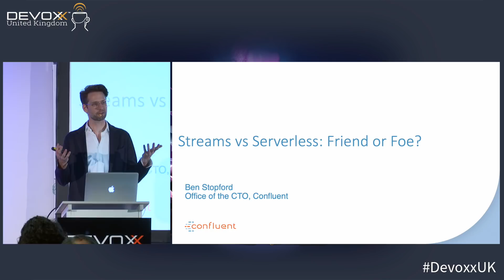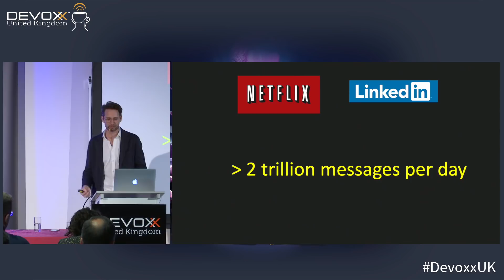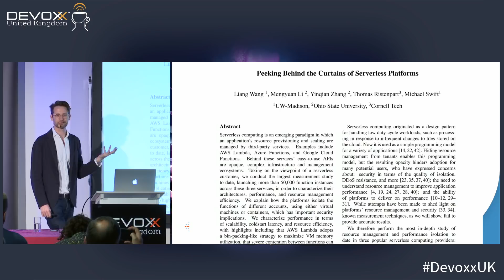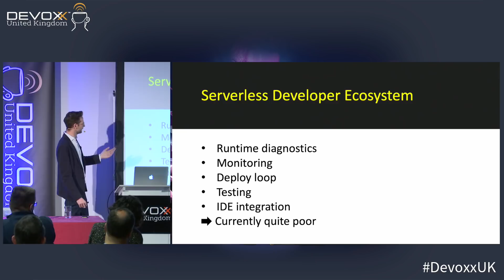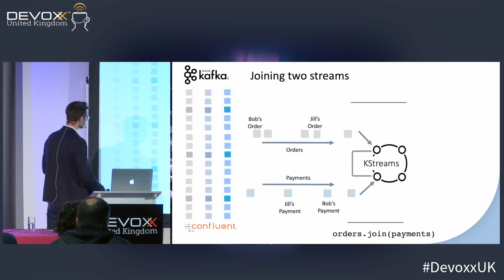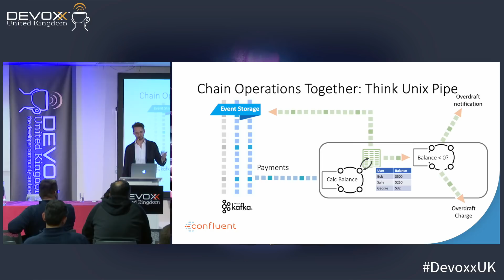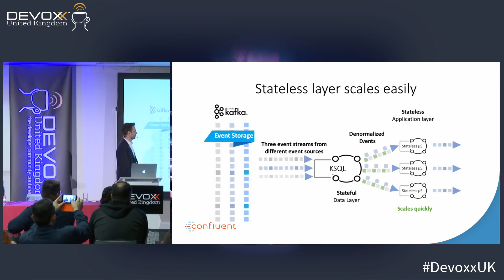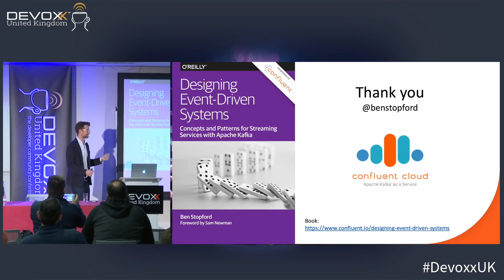Streams vs Serverless: Friend or Foe? by Ben Stopford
Serverless platforms let us build fine-grained functions that are fully managed and naturally autoscale. Stream processors give us rich streaming primitives that can be stateful, stateless and scale to high throughputs. Both tie their roots back to streams of events, but are real-time event streams enough for contemporary applications?

In this talk we’ll look at how functions and stream processors both compare and complement. We'll look at why stream processors like Kafka Streams provide both stateful and stateless operations. Finally we'll look at how emerging architectures for event-driven systems are quite different to the ones we are used to, whether they're based on microservices, functions or full-blown streaming systems.